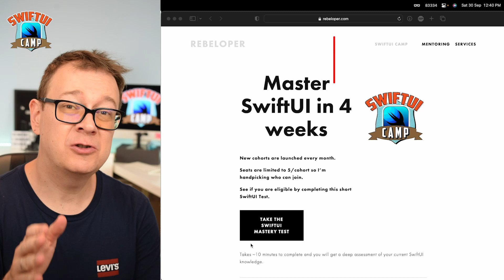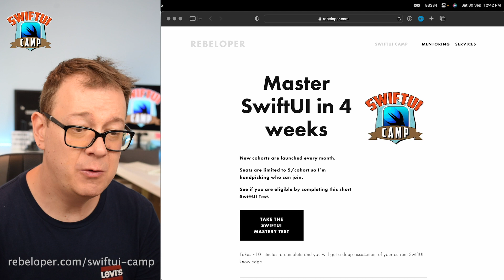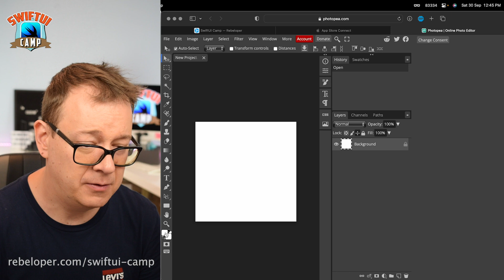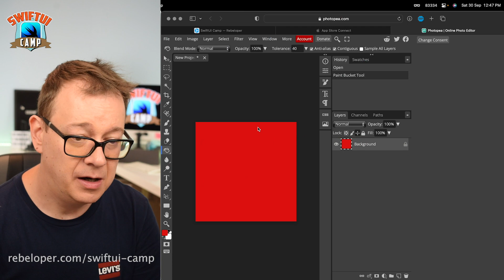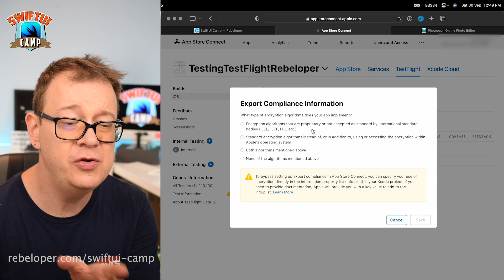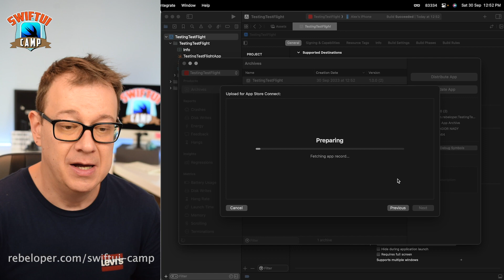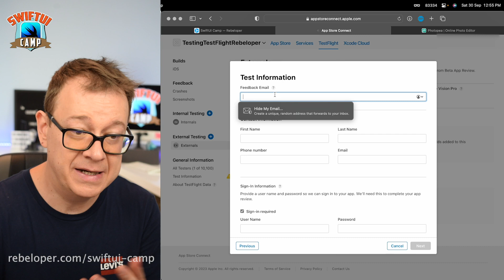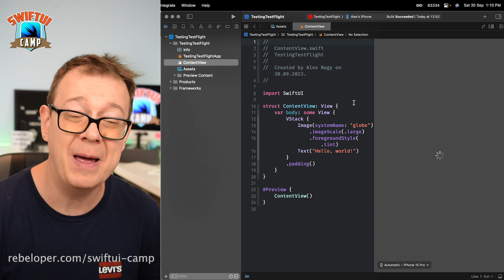TestFlight - How to use TestFlight - Full Guide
TestFlight - How to use TestFlight

In this video, we're going to show you how to use TestFlight - a powerful app testing tool. TestFlight lets you invite people to test your app before it's released to the public, so you can make sure it's ready for launch!

TestFlight is a great tool for developers to use to beta test their apps before they release them to the public. It's also a great way to get external testers to test your app before you release it to the public. In this video, we'll show you how to use TestFlight and invite people to test your app. So be sure to watch and learn!

00:00 INTRO
00:30 SWIFTUI CAMP
00:40 THE PLAN
01:09 CREATE AN XCODE PROJECT
01:42 CREATE AN APP STORE CONNECT APP
04:42 ADD AN APP ICON
05:33 UPLOAD XCODE PROJECT TO APP STORE
07:29 SWIFTUI CAMP
08:07 INTERNAL TESTING WITH TESTFLIGHT
09:38 TESTFLIGHT MISSING COMPLIANCE
11:08 TESTFLIGHT MISSING COMPLIANCE XCODE FIX
11:50 ARCHIVE XCODE PROJECT AND UPLOAD TO APP STORE
14:19 TESTFLIGHT EXTERNAL TESTING
17:30 WHERE TO GO NEXT